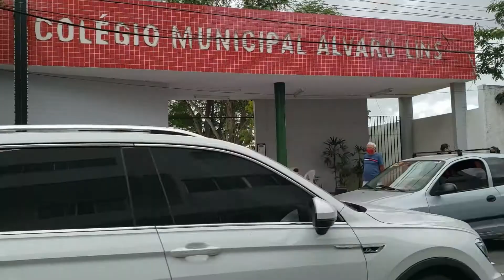Votação em Caruaru começou cedo no domingo - Jornal da Cidade 16/11/2020